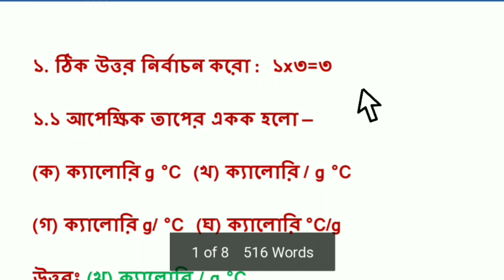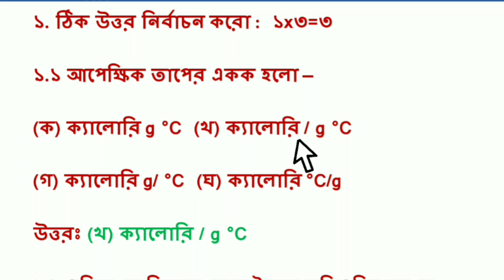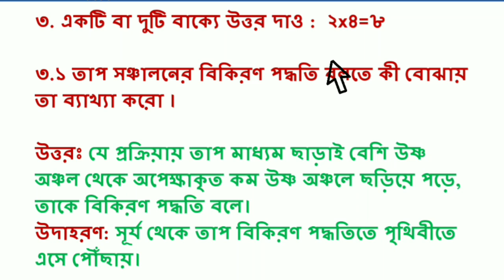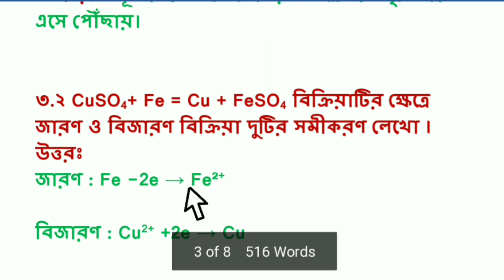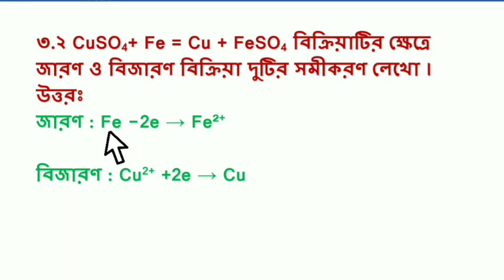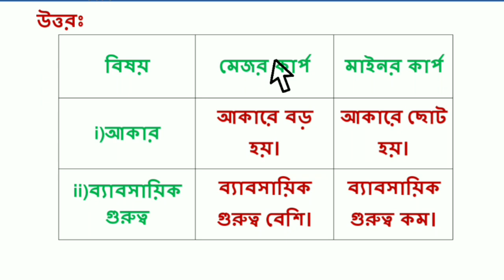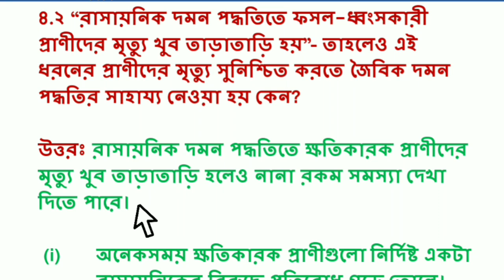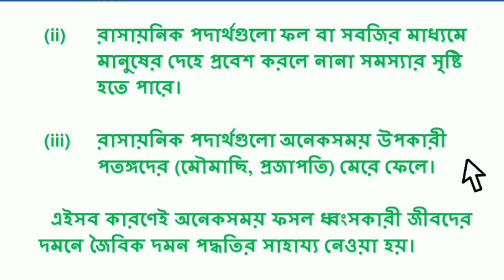Model Activity Task class 8 science part 7 || class 8 poribes model activity task part 7 || october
2021 Activity Task Class 8_Science Part 7 || Class 8+Model Activity Task Part 7 science || Model Activity Task

All question ans answer of model activity task part 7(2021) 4thseries solved by me,
সম্পূর্ণ বাংলায়,
2021 activity task,
4th series,
2021 model activity task class 8, Science Part-7,
Part 7 science model activity task class 7,
wb class 8 Science solutions,
class 8 science in Bengali,
wbbse class  science solution,
model activity task class 8 poribesh part 7,
class 8 model activity task part 7,
October 2021,
bengali,
মডেল অ্যাক্টিভিটি টাস্ক,
October 2021,
Class 8 poribesh(পরিবেশ) model activity task part 7,
October 2021,
full solve model activity task class 8 poribesh part 7,
class 8 science model activity task october,
October model activity task class 8 science ,
model activity task class 8 poribesh part 7 2021,